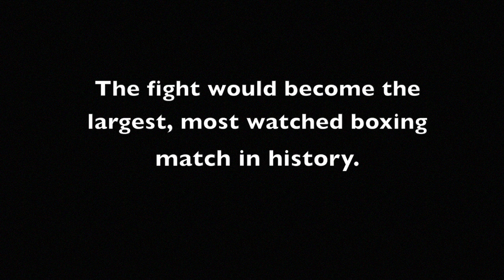pt. 1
A DOCUMENTARY ON THE TYSON MCNEELEY FIGHT